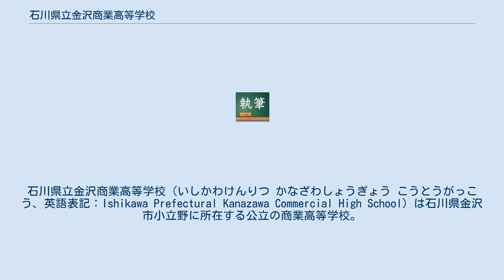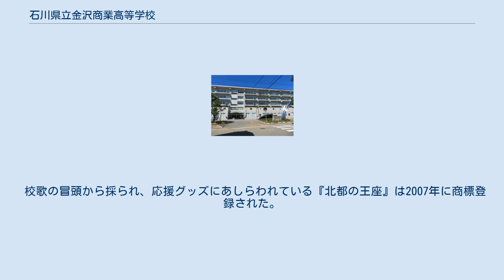石川県立金沢商業高等学校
石川県立金沢商業高等学校（いしかわけんりつ かなざわしょうぎょう こうとうがっこう、英語表記：Ishikawa Prefectural Kanazawa Commercial High School）は石川県金沢市小立野に所在する公立の商業高等学校。
通称、金商（きんしょう）。
 石川県の県庁所在地、金沢市に所在する商業系の全日制の職業高校。
男女共学の高校だが伝統的に女子の在籍生徒が男子を上回る。
かつての商業科を総合情報ビジネス科として、また2007年度の入学生より2年次からの「コース制」導入を実施するなど『時代の要請』に沿う形で学科を改編中である。
 通称「金デパ」は校舎全体を一つのデパートと見立てて、全校生徒が参加する販売実習。
県内の各種企業が商品を提供している。
『総合的な学習の時間』の一環として行われている。
全校生徒が株主になっている株式会社王座金商が運営している。
 『桜華饅頭（慶事用紅白饅頭）』『金沢望郷歌（石川県産コシヒカリと加賀野菜を使った焼き菓子。松原健之の同タイトルの歌とタイアップ）』などのオリジナル商品も売り出され、好評を博している。
 校歌の冒頭から採られ、応援グッズにあしらわれている『北都の王座』は2007年に商標登録された。
 「女子バレーボール部」は春の高校バレーの常連校である。